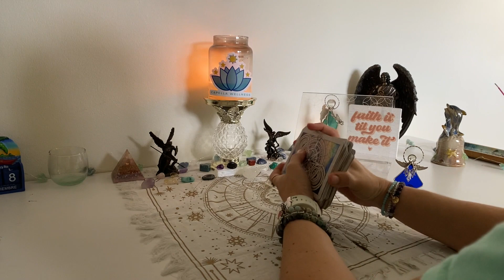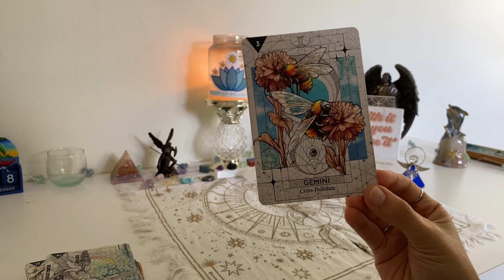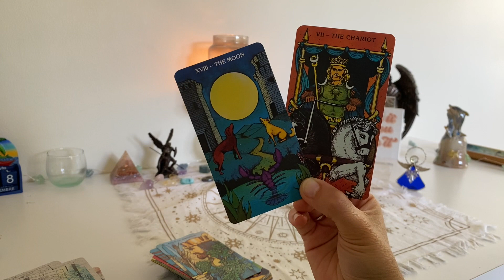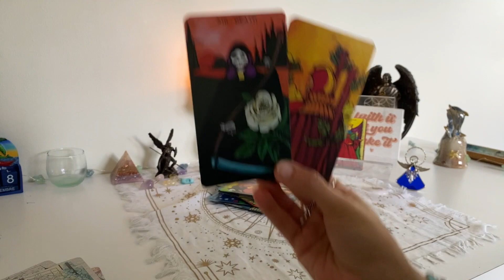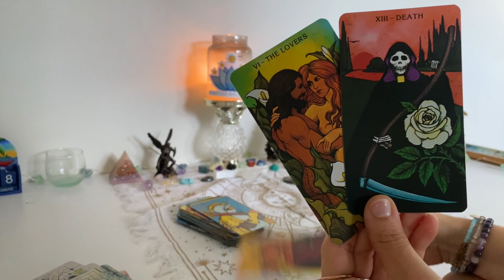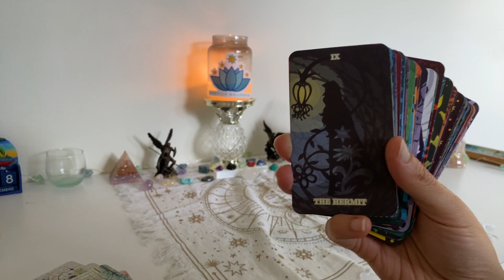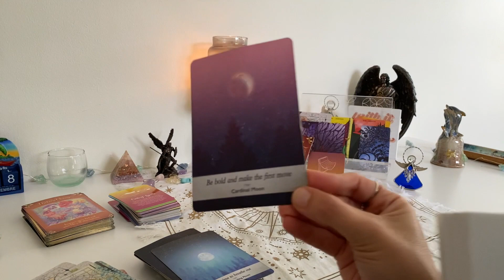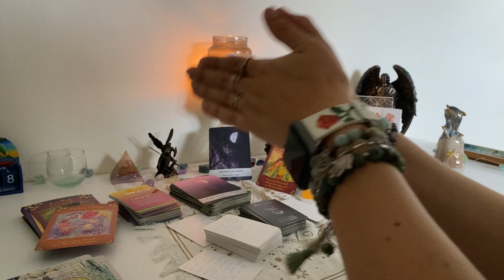♊️GEMINI🍁THOSE ALIGNED WITH THE TRUTH WILL UNDERSTAND THIS INCREDIBLY POWERFUL READING🍁LUNAR ECLIPSE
👀 We'll look into the current energies for this week as well as what you need to focus on and what you need to avoid for your spiritual growth. We'll also receive additional guidance from Spirit, see what's coming to you with regards to love as well as what your wellness tip of the week is and what the Full Moon Total Lunar Eclipse in Taurus is bringing you.  Remember, time is fluid; whenever this video pops up on your feed, it's the Universe telling you some or all of the messages are applicable to you at the time you watch this video.

❗️💫 👀 JOIN US FOR THE SINGLE-MOST POWERFUL ENERGETIC COMING TOGETHER IN DECADES!👀💫❗️
Step into your truth, and st⭐️r into your power with this very empowering, motivating and transformational group session. Click on the link for more details. ⭐️ THOSE WITH ACTIVE CAPELLA MEMBERSHIPS CAN ATTEND THIS SESSION FOR FREE ⭐️ Go snag your seat I hope to see you there!!

🚨 👉  GET ACCESS TO EXCLUSIVE CONTENT, MEMBERS-ONLY LIVE EVENTS, FREEBIES, DISCOUNTS AND LOTS MORE WITH A CAPELLA MEMBERSHIP!
Find out more, and join in to be part of an experience and a community you won't find anywhere else! You'll also get FREE access to my mobile app where you can chat with me personally, get the latest updates, connect with the Capella family in a safe environment, be entered into monthly free personal reading drawings, join members-only livestreams and access all the exclusive content offered in The Capella Cove. Try it all out free for 14 days! You can cancel any time.

⚡️⚡️⚡️NEW SERVICES ALERT! ⚡️⚡️⚡️

🍁AMAZON WISHLIST🍁
Thanks in advance for your kindness, generosity, and support! May it be returned to you tenfold 🙏❤️

Elizabeth Gilbert💫